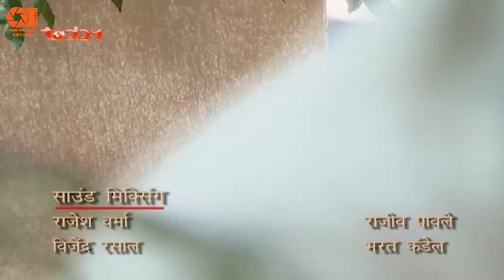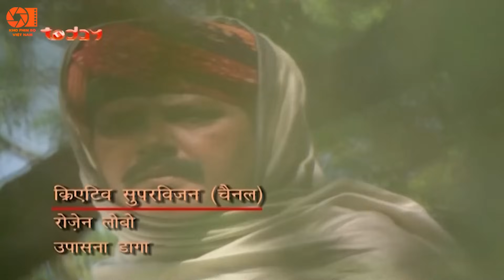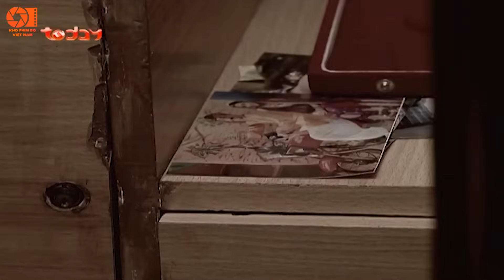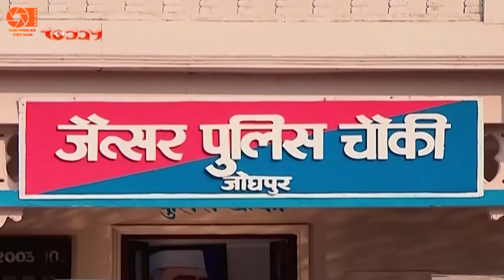Lồng Tiếng Phim Truyền Hình | Cô Dâu Nhí - Tập 450 | Phim Bộ Ấn Độ Hay Nhất Việt Nam